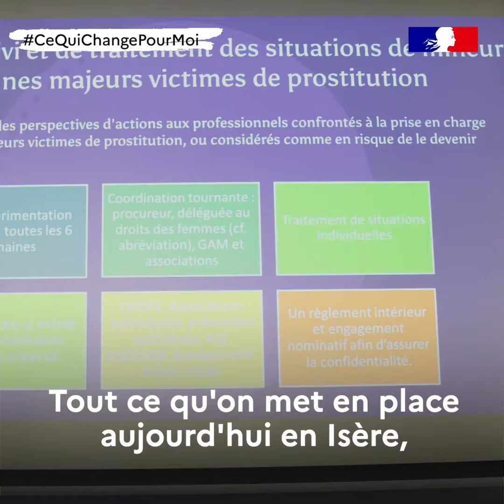ISERE La lutte contre les violences faites aux femmes